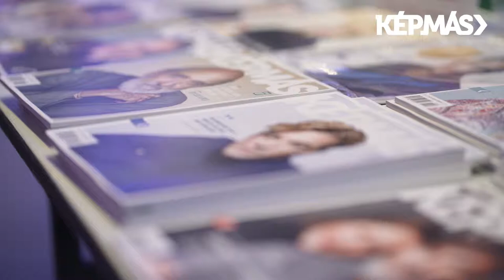Tordai Teri Kossuth- és Jászai Mari-díjas színésznő a Képmásról